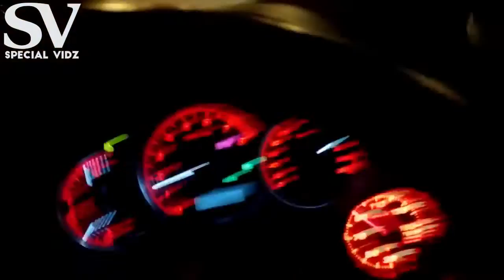Best Of Sleepers vs Supercars Compilation 2018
In this Compilation we tried to find You the best videos on youtube and compile together for you. Please Enjoy the video.

BestOf Sleepers vs Supercars Compilation 2018
BestOf Sleepers vs Supercars Compilation
BestOf Sleepers vs Supercars 2018
BestOf Sleepers vs Supercars
Best Sleepers vs Supercars
Best Sleepers vs Supercars Compilation
Sleepers vs Supercars
Sleepers vs Supercars Compilation 2018
Sleepers vs Supercars Compilation
Sleepers vs Supercars 2018
Sleepers vs Supercars
Supercars vs Sleepers
Supercars Compilation 2018
Sleepers Compilation 2018
Supercars Compilation
Sleepers Compilation
Supercars
Supercar
Sleepers
Sleeper
Sleepers vs
vs Supercars
vs Sleepers
Supercars vs
Compilation 2018
Compilation
2018
bestof
bestoff
fastest sleepers